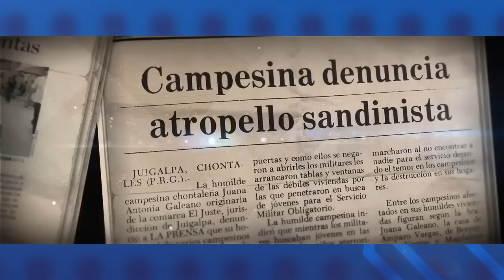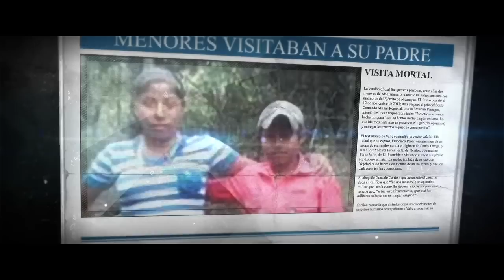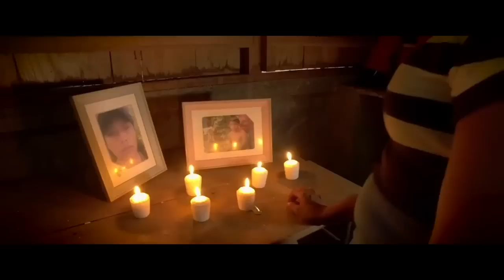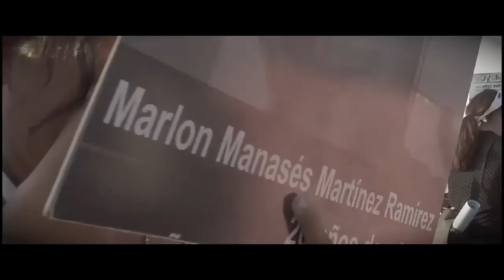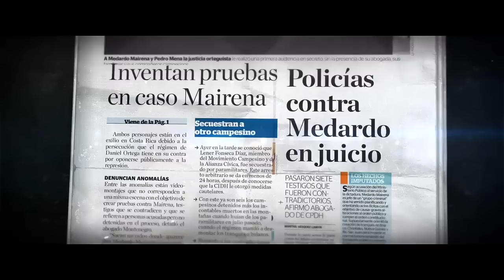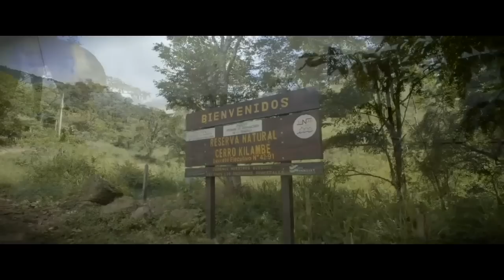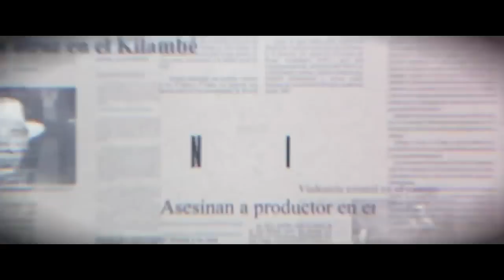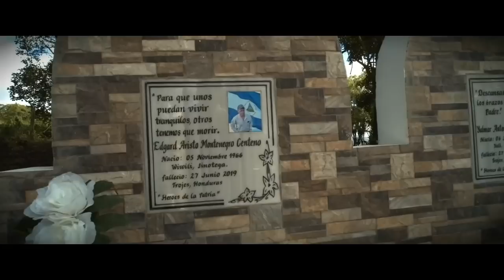"Nicaragua Campesina": Los crímenes contra la familia de Elea Valle y los Montenegro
Fragmento del documental Nicaragua campesina, la nación ajena producido por el medio de comunicación Expediente público.